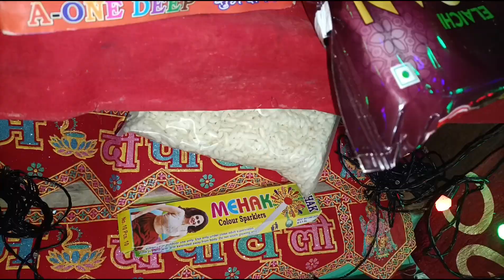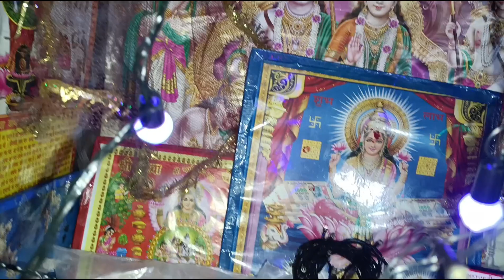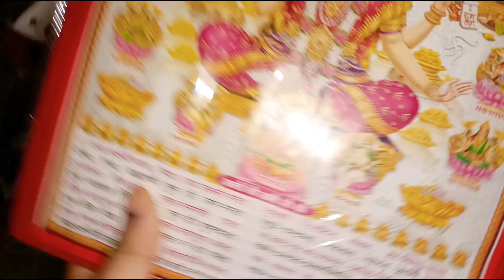Happy Diwali 2022 Special Vlog 🕎